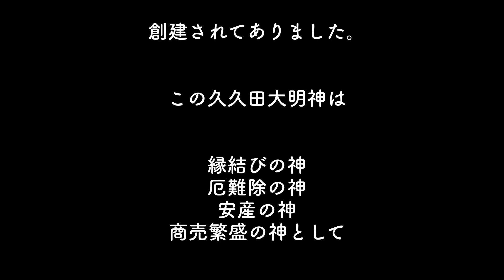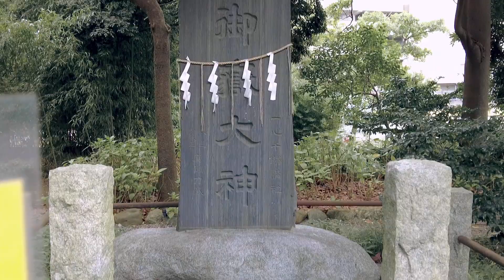守護神として地域に愛されてきた。※縁結び商売繁盛のご利益【菊田神社】 Sightseeing in Japan【Kikuta Shrine】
○【菊田神社(きくたじんじゃ)】
○千葉県習志野市津田沼３丁目２−５

習志野の守護神として地元でとても親しまれている縁結び、商売繁盛に強い神社です。

○【Kikuta Shrine】
○3-2-5 Tsudanuma, Narashino City, Chiba Prefecture

It is a shrine that is very popular in the local area as the guardian deity of Narashino and is strong in business prosperity.